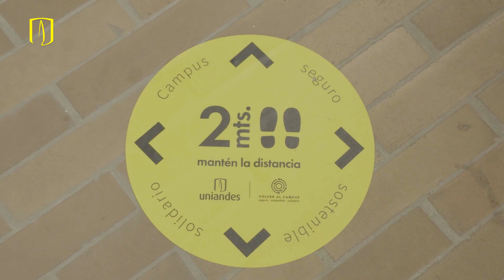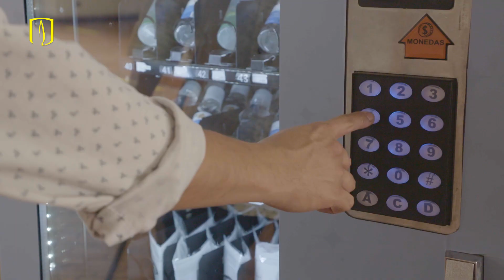Uniandes, lista para el regreso al campus en 2021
La Universidad de los Andes está preparada para el regreso progresivo de estudiantes y personal administrativo.